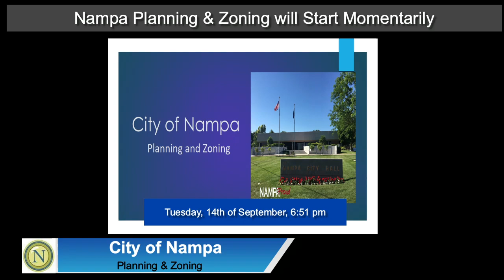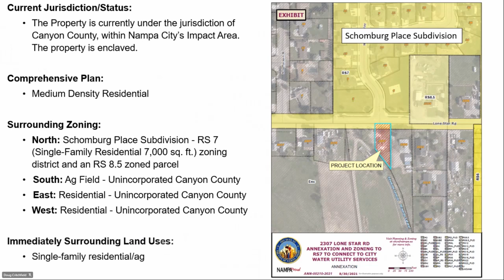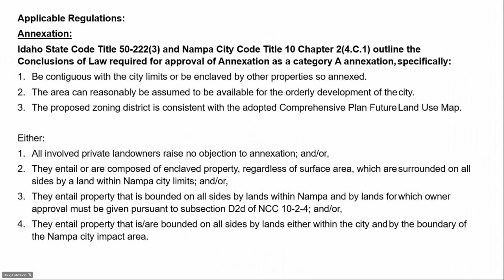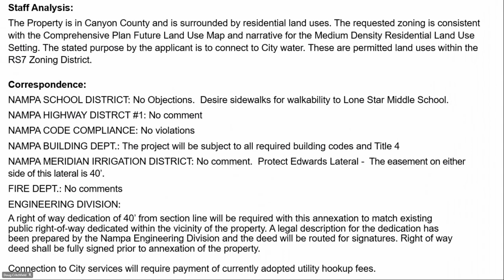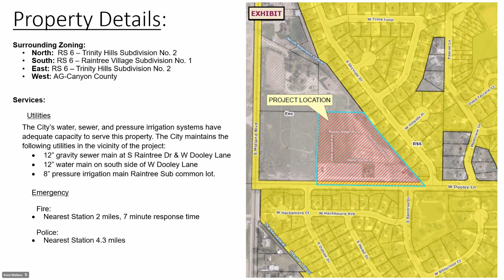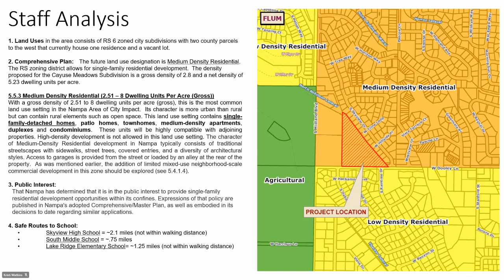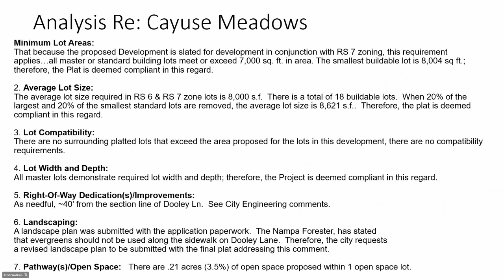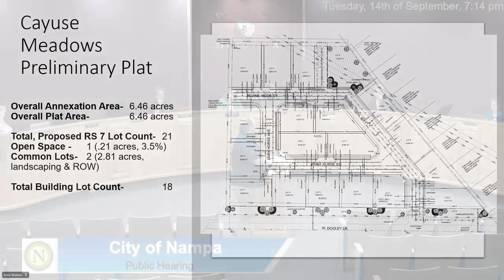September 14, 2021 - Planning and Zoning